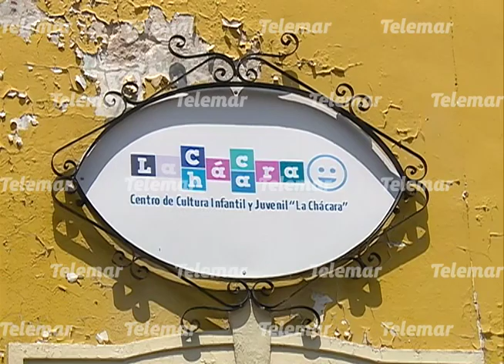Centro de cultura infantil “La Chácara” promueve tradiciones entre los niños